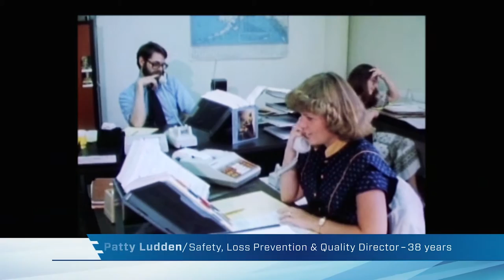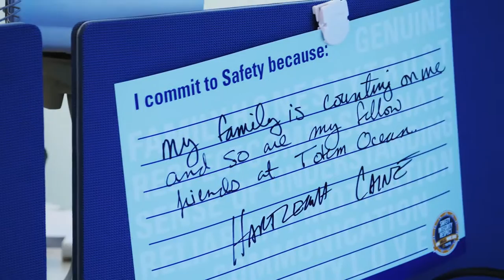TOTE Maritime - Celebrating 40 years in Serving Alaska